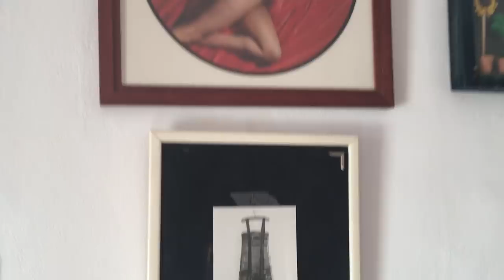VLOGMAS 4 - APPARTEMENT TOUR !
Saluuuuuut ! Aujourd'hui on vous montre notre appartement (oui ok, 6 mois après et on part dans 10 jours...) Dites nous quel est votre "désastre" préféré chez nous ! À demaaaainnnn !!

► CARLA carlarosa7
► LOUISIANE louisiane13

Pour info : l’image de Carla croche dehors me fait rire à chaque fois 😂